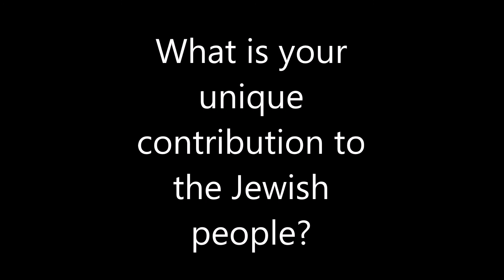3 Korach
some inspiration from the weekly Torah portion.